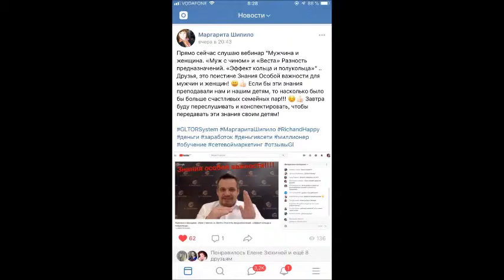Научитесь создавать гармоничные отношения Мужчина и женщина Серия вебинаров GL Tor System